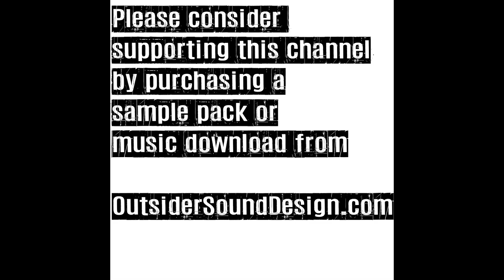TEST SERIES Waldorf NW1 Red Panda Tensor Bitmap Raster 2x Particle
The purpose of “TEST SERIES” is to focus on the sound design possibilities of various gear combinations when pushed to the extremes.  This series is not musical nor does it serve as an instructional video.  It is all about sound potential.

Please consider supporting this channel by purchasing a sample pack or music download